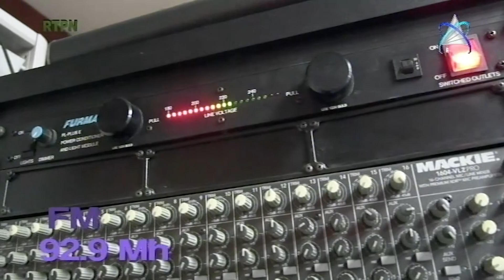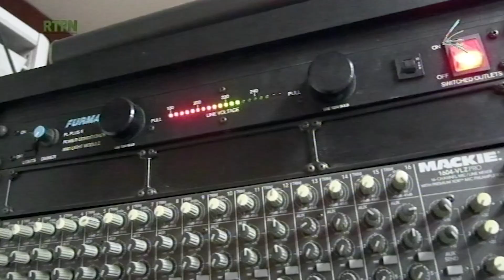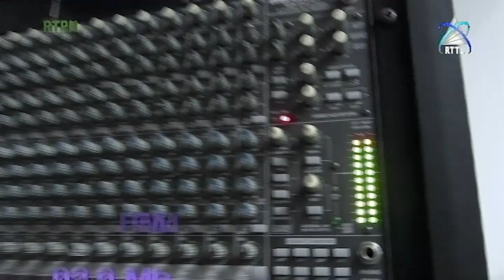ITA NIA PARLAMENTU 29-09-2021